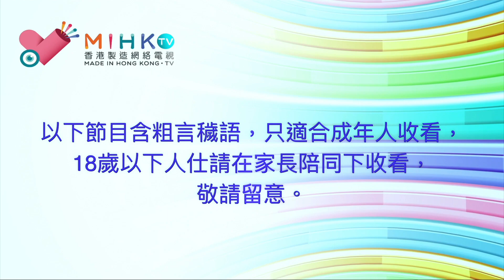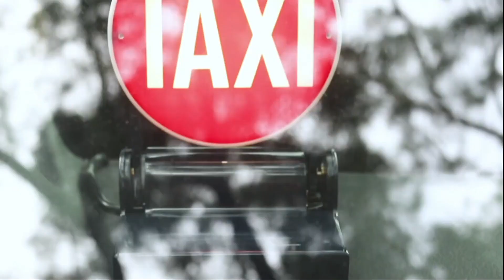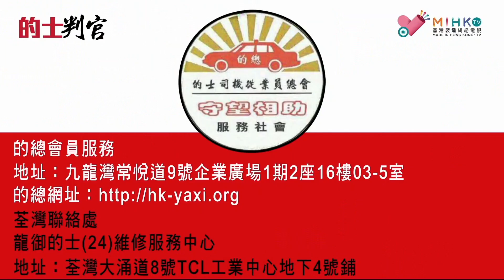的士判官_EP63a - 傍由荔景站折的士去觀塘成業街，司機竟然拒載！點解？/ 亨利質疑的士業界冇個有水平代表面對傳媒/ 香港傳媒及議會代議士有幾多了解的士業困難？ - 20190325a